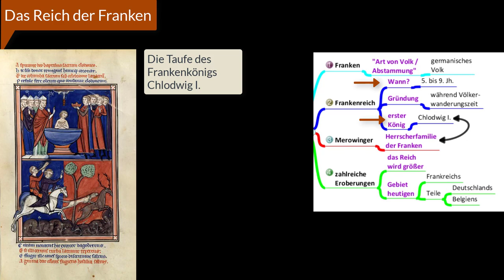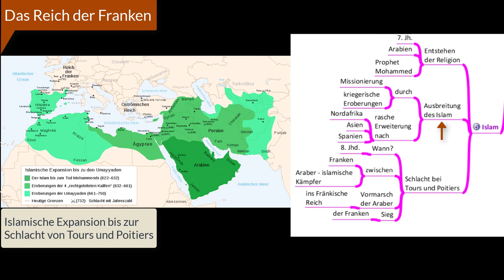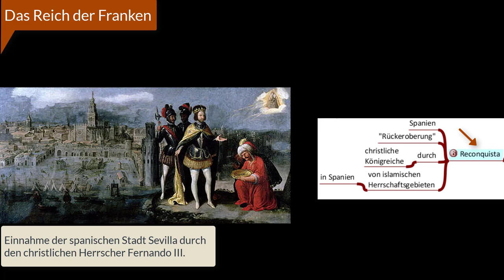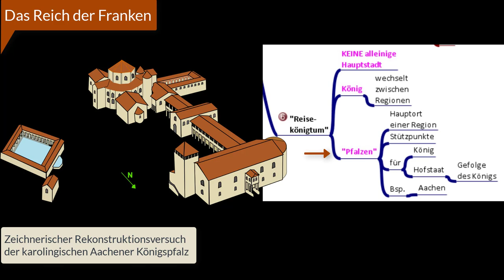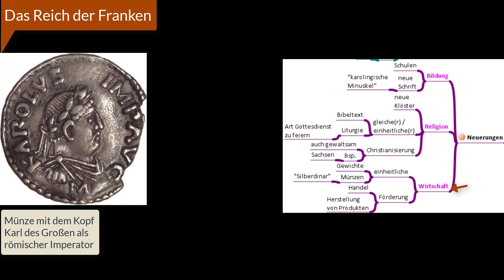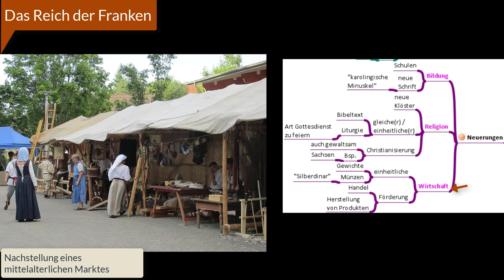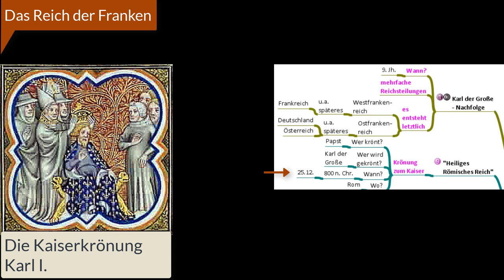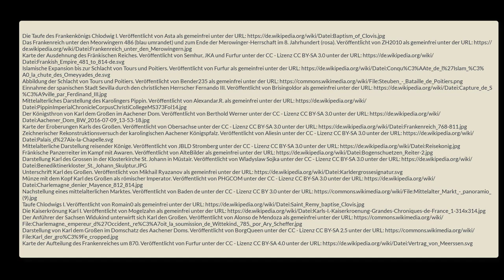(3) Das Reich der Franken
Mit diesem 3. Video meiner achtteiligen Videopodcast - Reihe "Ereignisse des Mittelalters kurz und einfach erklärt" richte ich mich an alle die kurz und einfach ihr geschichtliches Wissen auffrischen wollen oder Einsteiger*innen z.B. aus dem SEK (Sekundarstufe) 1 - Bereich (Unterstufe).